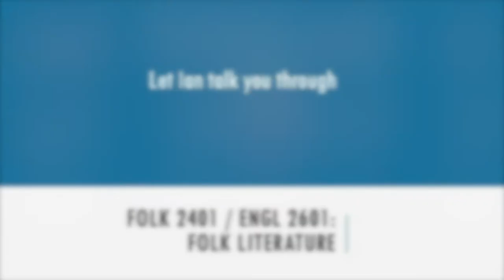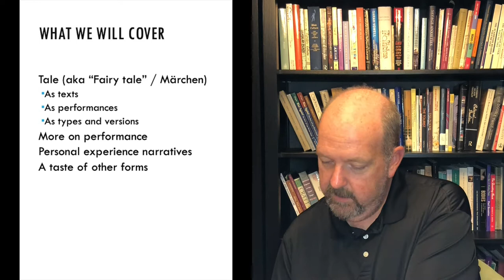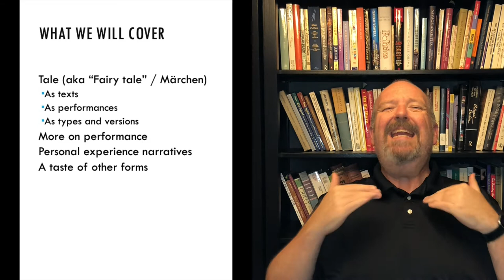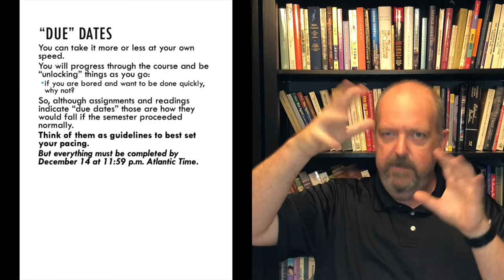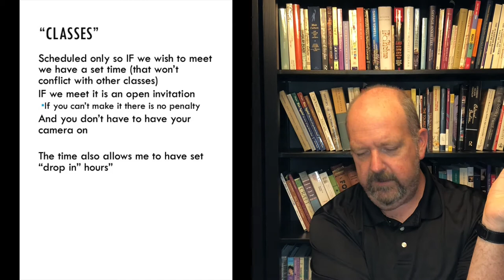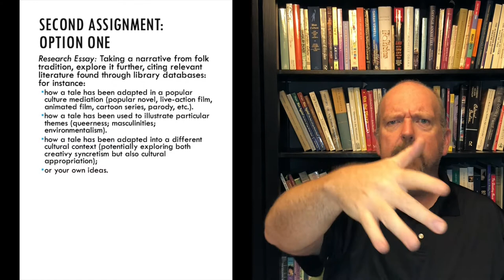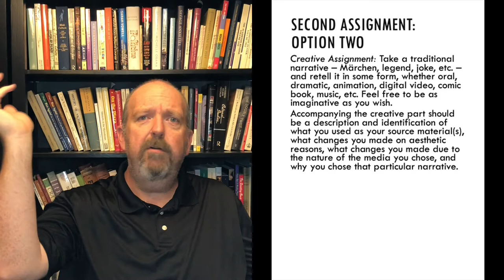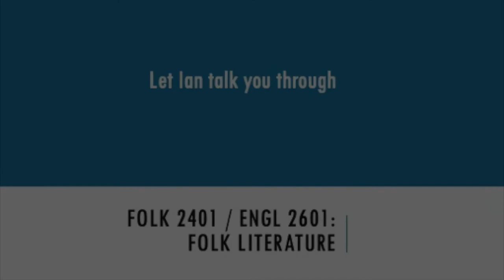Welcome to FOLK 2401 / ENGL 2601 | Folk Literature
Introductory video

(Captions proofed and edited)